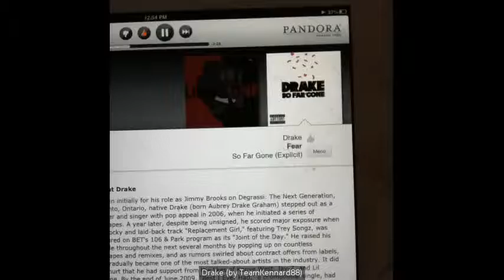Best Drake Vine tag compilation May 2016